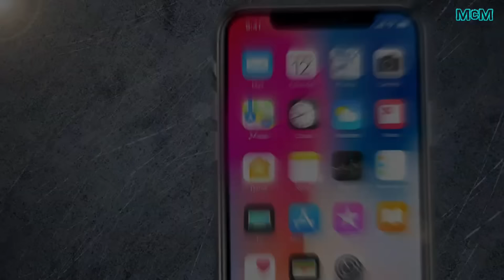Der Traum vom dritten Tempel ➤ Kommt nach Nethanjahu der Antichrist?